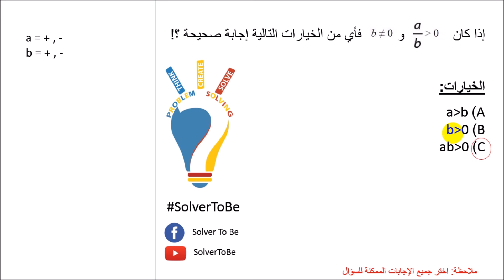GRE 114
تقديم : لينا حماد
حل السؤال رقم 114 من اسئلة ال GRE